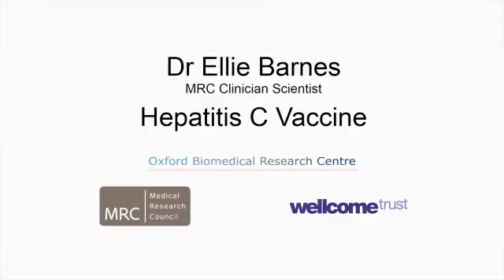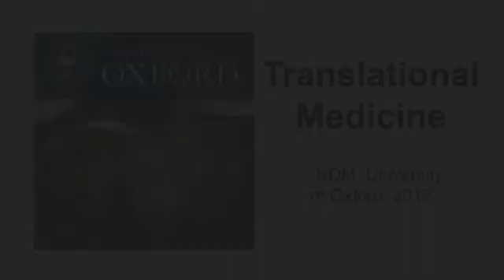Ellie Barnes: Hepatitis C vaccine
Combating Hepatitis C

Dr Ellie Barnes aims to develop a prophylactic and a therapeutic hepatitis C virus vaccine to combat a global epidemic currently infecting 170 million people worldwide. Many chronically infected patients silently develop complications of liver disease that can include hepatocellular cancer, liver cirrhosis and liver failure.

T cell vaccine

Inducing an antibody reaction to Hepatitis C does not work as it does in other vaccines as the antibodies target the outer surface of the Hepatitis C virus, which is very variable. Therefore efforts are being made to develop a vaccine which induces the T cell arm of the immune response, targeting the virus more effectively.